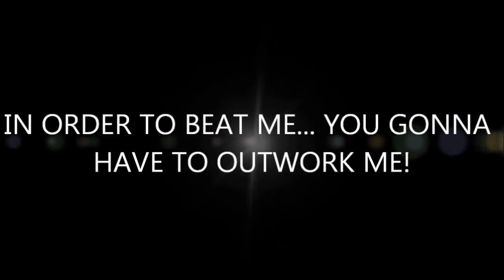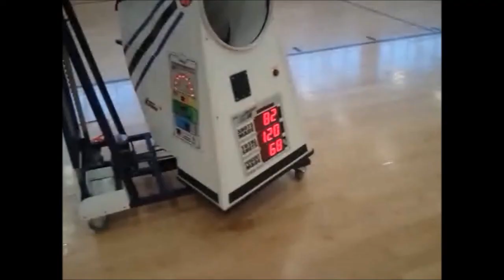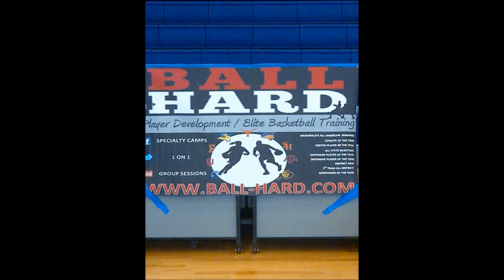THEME SONG iBallHard: Ball-Hard Basketball Elite Training & Skills Development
- A brief introduction to the newer kids that are in the organization... along with a theme song (every good hero should have one) BALL HARD is allowing a one time "peek behind the curtain!" For the last 4 years BALL HARD has seen off some of the BEST in the area sign the NLOI and go off and play collegiately. Will you be the next prospect?! BALL HARD